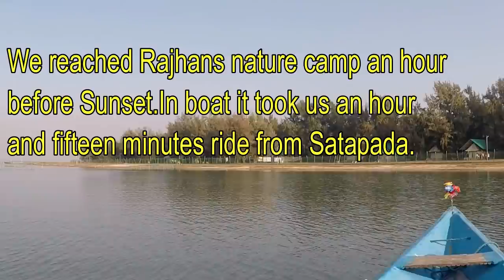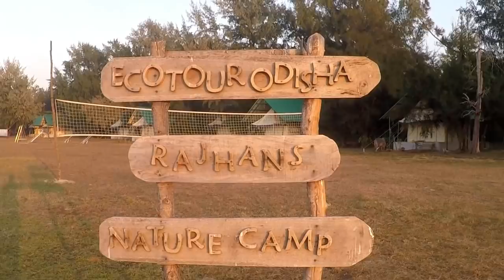Chilika lake | Rajhans island | jewel of Odisha | kalijai temple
Chilika lake travel guide 2020

One must go to Rajhans island chilika to see beautiful sunsets. Chilika lake in puri is one of the largest brackish water lakes in India and can be called as a paradise for migratory birds. Rajhans Island is situated on the Chilika lake Odisha. It is a small island and is named after the beautiful bird ‘Rajhans’. This island is on the confluence of Chilika lake and Bay of Bengal and it is covered with forests. Casuarina forest is one of them. It has a beautiful sandy beach which is surrounded by casuarina trees. It is one of the few unspoiled islands for birds,  crabs and other sea creatures and dolphins in chilika.Birds in chilika lake. One may find many species of birds in chilika lake.  One who visits this island cannot remain untouched from its scenic beauty. To visit this island you have to cross the Chilika lake on the boat from Satapada. Rajhans Island Odisha is at a distance of 18 km from Satapada. The nearest railhead to Satapada is Puri Railway Station (50 km). I would suggest that tourists visiting odisha must include Rajhans island satapada and chilika lake tour in their travel itinerary.Chilika lake kalijai temple is a major spot while boating in chilika lake. This vlog contains a divine experience in the Chilika jewel of Odisha.
Pieces of information: In the short span of 10 years, Rajhans became a synonym for the quality and class for the real projects it has undertaken ranging from Commercial Complexes, Shopping Malls, Residential High-Rise Apartments, Bungalows, and Row Houses.
1:00 Start
2:00 Best
I hope you guys enjoy this!

👉 note: If you like adventure or tours you can follow my websites